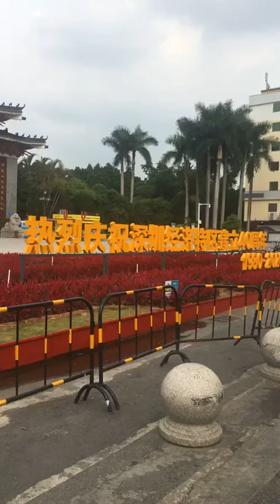Марина Тристановна в прямом эфире 27.08.2020. Парк.